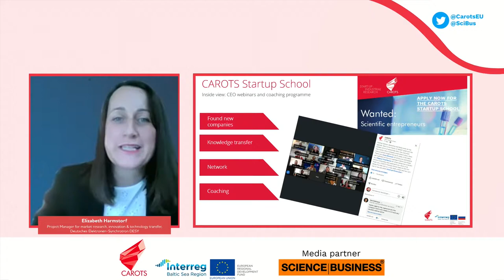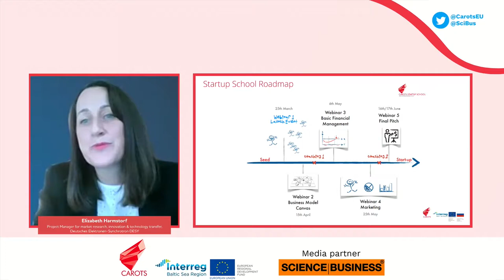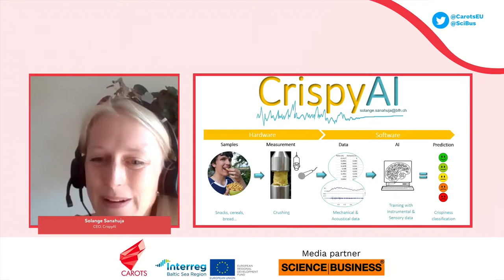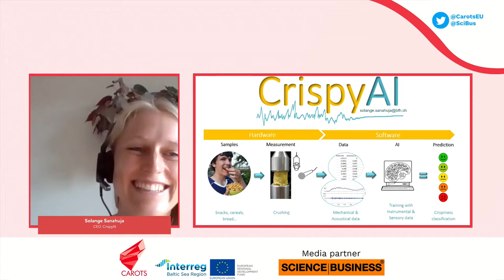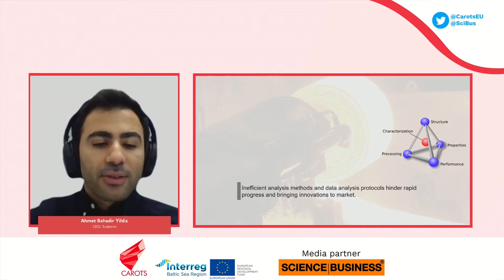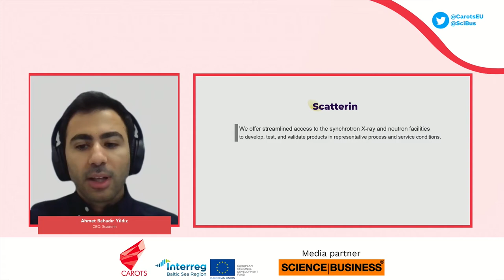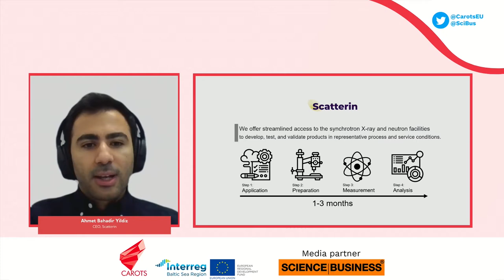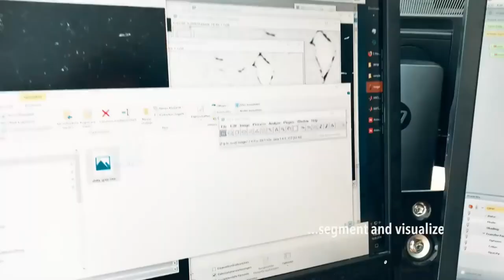5) The CAROTS Startup School: An innovation pipeline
CAROTS Conference - Innovation cohesion: A new approach to support industrial R&D

5) The CAROTS Startup School: An innovation pipeline
Introduction by:
- Elizabeth Harmstorf, Project Manager for market research, innovation & technology transfer, Deutsches Elektronen-Synchrotron DESY
Followed by a discussion on case studies of CAROTS Startup School coaches and grantees with:
- Andrew Beale, CSO, Finden
- Solange Sanahuja, CEO, CrispyAI
- Bernhard Hesse, CEO, XPLORAYTION GmbH
- Ahmet Bahadir Yildiz, CEO, Scatterin